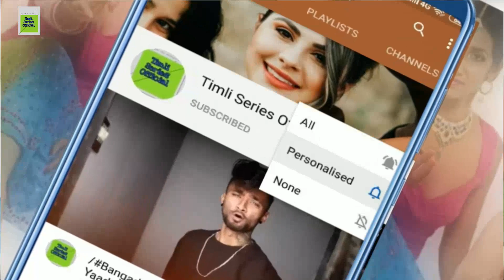Gori O Goriya tari Patli Kamar Ve💓❤️Dhinchak Pani Bharne Timli Dance Video dhinchak pani vi bhar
Sings By ...💓❤️  मगन निगम ADx अजय भाबर / अक्षय भाई अभिषेक यादव 💓❤️ Gujrati Timli Dance Video Song

Complete video on YouTube
Bangadi Tari Khanke Bagon Maa Yad mane Tari Aava Lagi Haye Kali Bhamar Raton

Popular Timli Singer - [ArjunRMeda] [VKbhuriya] [SureshRawat]

{Hit like}!

Check out {Brand Name} for news and updates: {TimliSeriesOfficial}

Yaad tari mane aava lagi haye [kalikali raata main ]Full tari ben pani che mas